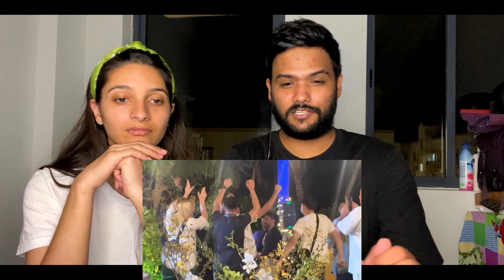duckybhai vlog reaction | Aroob Paani Se Bohot Darti Hai 😂 | Private Island Mein Boating Ki 😍